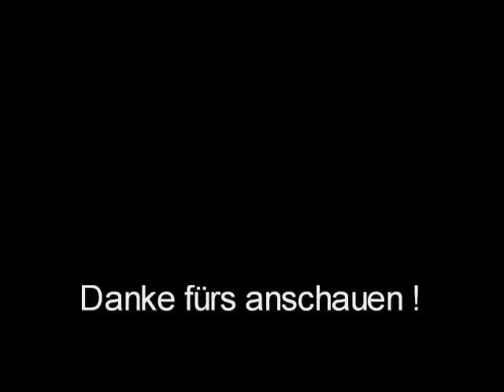Modellflug mit Kamera